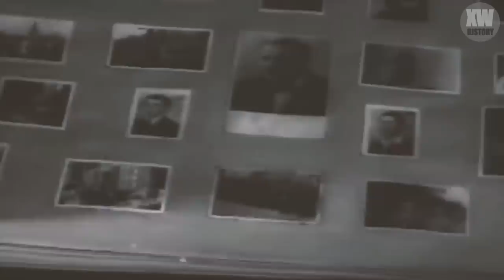Undressed, examined, and laughed. What the Nazis did to the midget family at Auschwitz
The archives of the Auschwitz concentration camp, published already after World War II, contain many photographs documenting Nazi crimes. Among them is a photograph of a group of midgets sitting around a festive table, surrounded by Nazi officers.